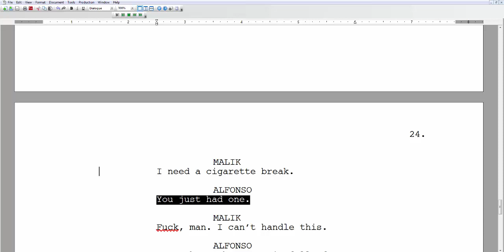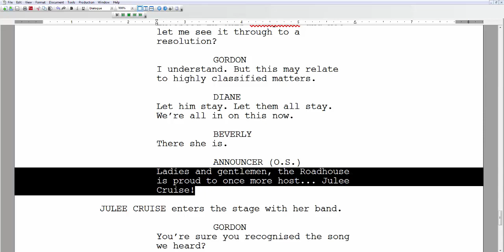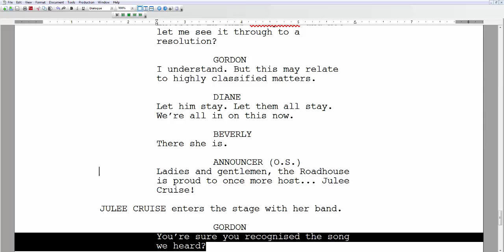Twin Peaks 11a